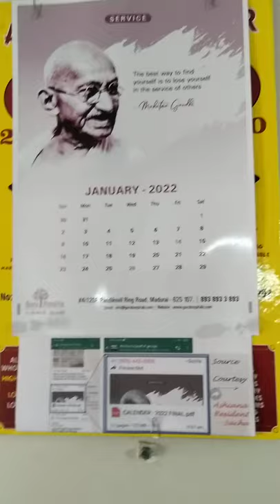Video MS13 20211231 151547 2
A view of the inner furnishings and living conveniences
at Tower 3 MS-13 of Ashiana Shubham Phase-1
as on 31st December, 2021; Watch Video 1 and then Video2
VIDEO-1 [Size 1.59GB]is of duration 11mins 26 secs
 VIDEO-2 (Size 300MB] is of duration 2mins 6secs